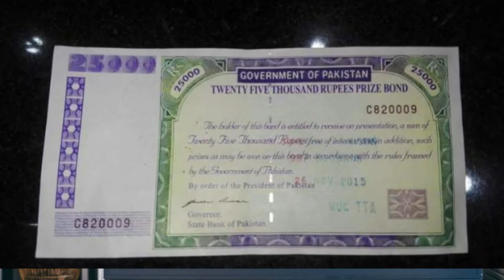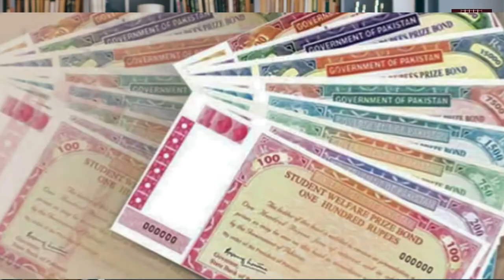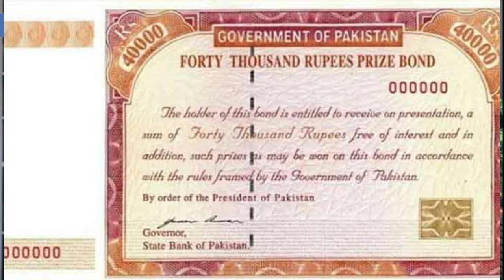Prize Bond Pakistan Complete Information | How To Invest | Halal or Haram | Government Scheme | WoF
Prize Bonds by State Bank of Pakistan | How To Invest | Halal or Haram |  Complete Details | WoF Digital | Faisal Shah